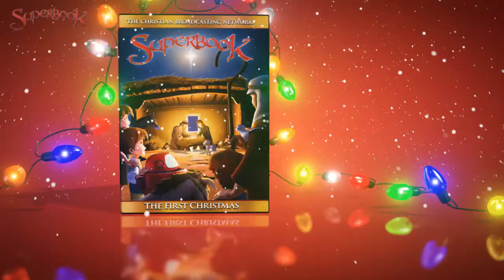Superbook Trailer: "The First Christmas" - CBN.com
Watch a preview of Superbook: "The First Christmas"—the story of Jesus' birth... The Christian Broadcasting Network CBN